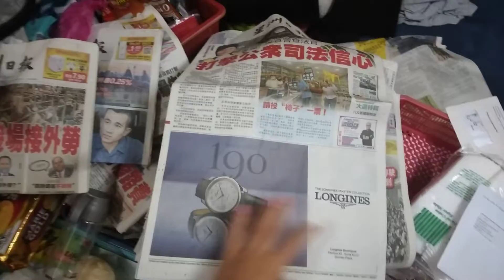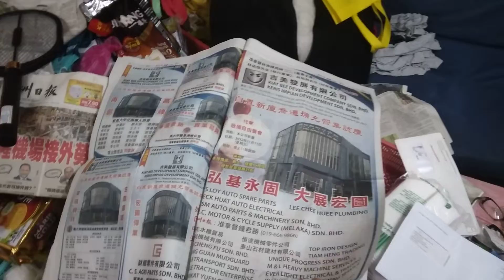MY LOGO QUIZ ABC LOGOS SONG NO MUSIC